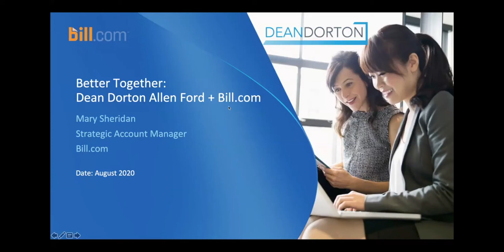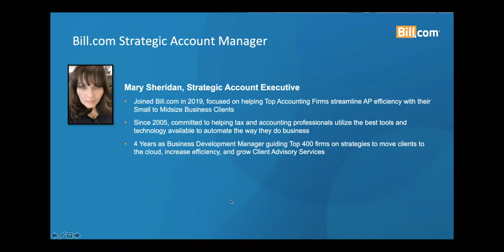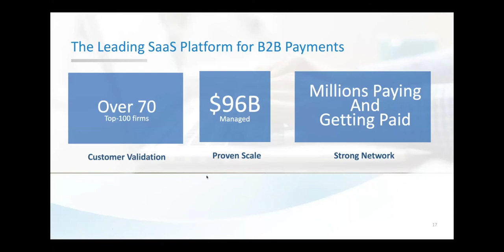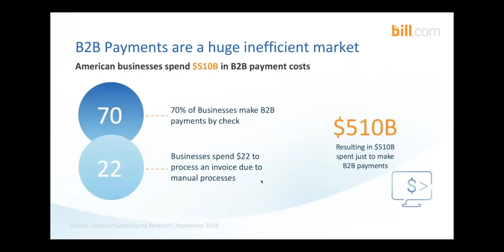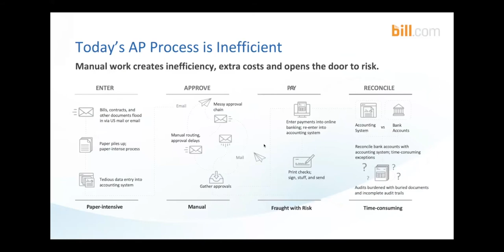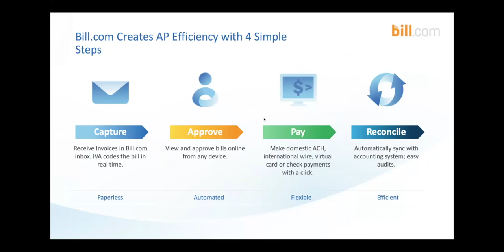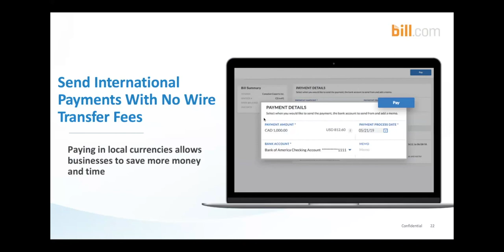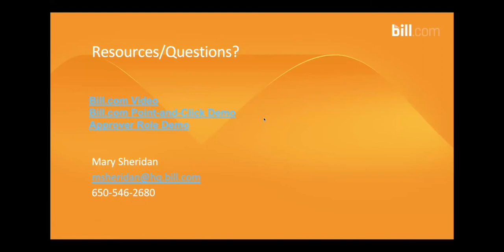Bill com Overview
In this session from Enlighten 2020, get an overview of Bill.com, a tool that automates your accounts payable process.